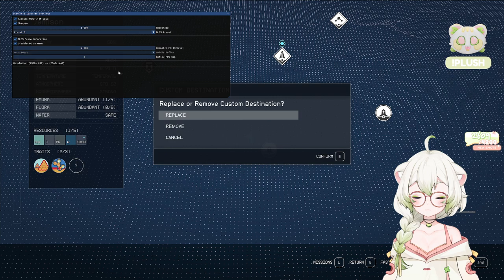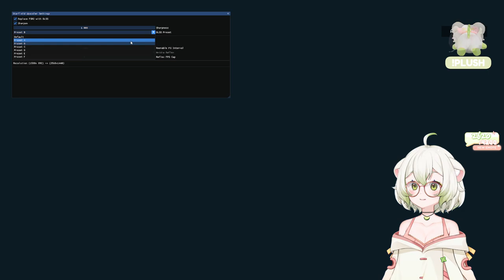Laimu ~ Ferrets in Space || Starfield